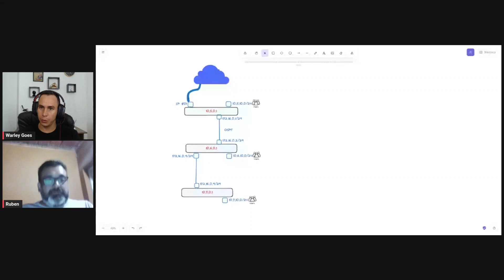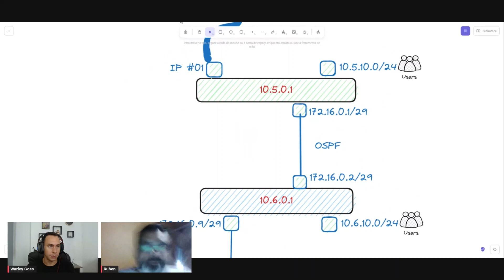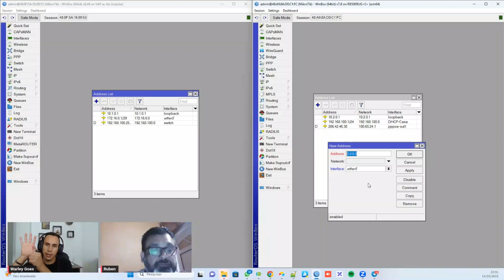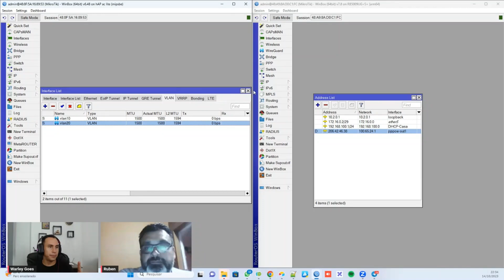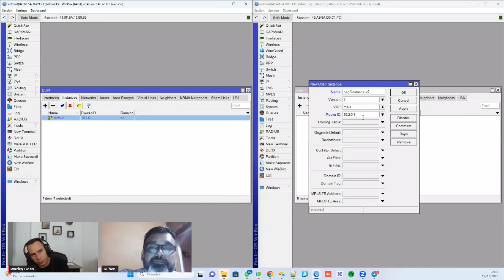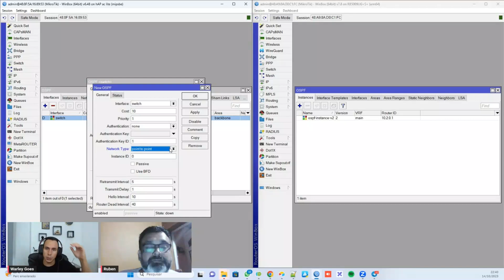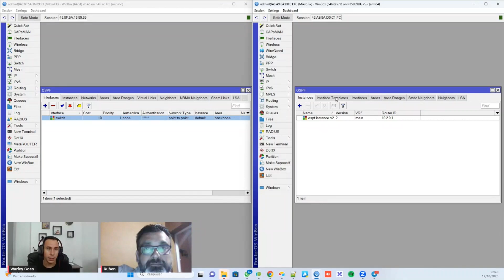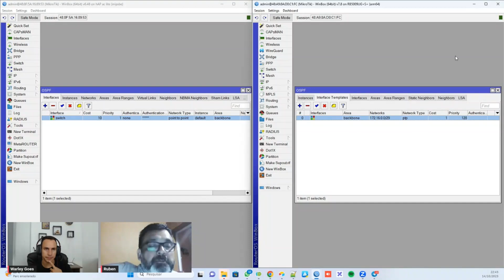TIENES DIFICULTADES PARA CONFIGURAR OSPF EN LA VERSIÓN 6 O 7? | WARLEY GOES